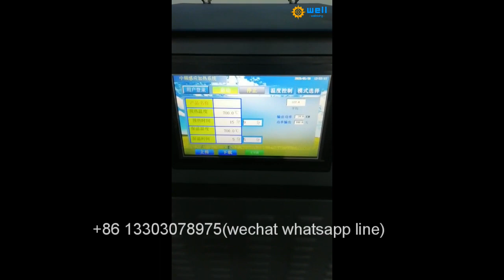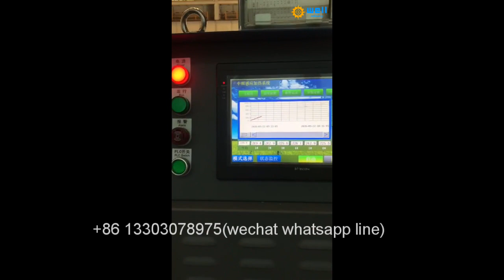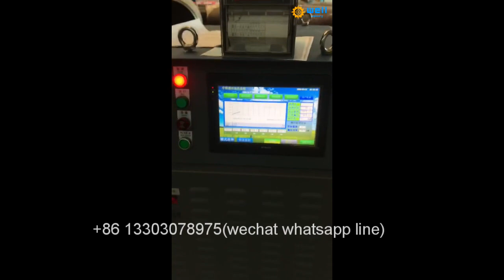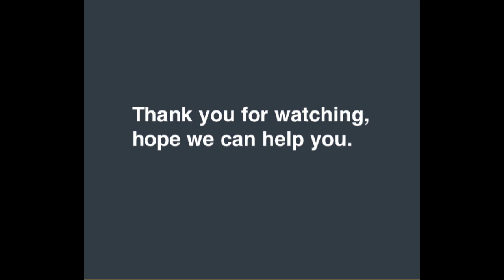Intelligent Offshore platform steel structure Soft induction coil PWHT system